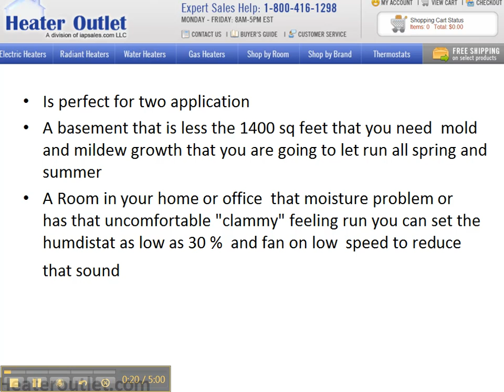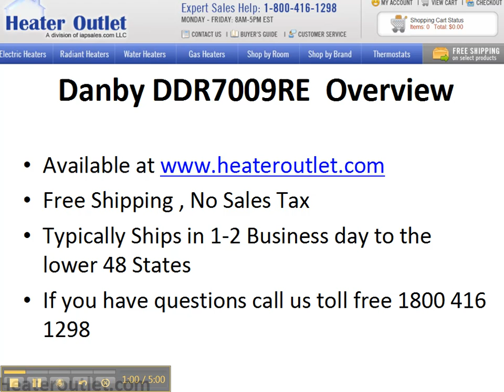Danby DDR7009REE REVIEW Basement Dehumidifier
Quick video on the Danby DDR7009REE

Danby DDR7009REE 70 pint portable dehumidifier is a perfect dehumidifier for a basement that has humidity issues ...The factory says this unit will reduce moisture for a room up to 3,800 sq Ft... If I had a room that big that needed a dehumidifier I would buy a whole house model... This unit in my opinion can handle a room around 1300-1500 sq ft at 55% Rh... Like I side before I call this unit the best basement unit for homeowners who have a way drain the water with the gravity drain that comes with it..

Multiple Drainage Methods

The Danby DDR7009REE Dehumidifier features two drainage options for collected moisture. The first option allows you to manually drain the system by emptying the water collection bucket on the front of the dehumidifier. As a second method, you can gravity drain the moisture and deposit it into a nearby drain using the included drain hose and the drain port on the back of the system. As a third option, you can set up the Danby DDR7009REE to pump collected moisture to another location or even upward through a window by using the condensate pump
Automatic Humidity Adjustment

Maintaining your ideal humidity level is easier than ever with this Danby DDR7009REE 70-Pint Dehumidifier. To set the humidity, simply toggle the up/down arrow buttons on the system's electronic control panel to your desired percentage. The dehumidifier allows you to adjust humidity from 30% to 90% in 5% increments. Once the humidity level is defined, the unit cycles on and off to maintain the setting automatically. The control panel always displays the ambient humidity level and temperature to help you stay on top of operation. Additionally, you can program operation using the 24-hour timer.

Other Home Improvements blogs

Our Ecommerce web sites blog for the latest heater and cooling products

iapsales is our company website, we will try and show how to you our products and other home improvement tips.

iap home owners guide for how to remodel your home with the latest products.